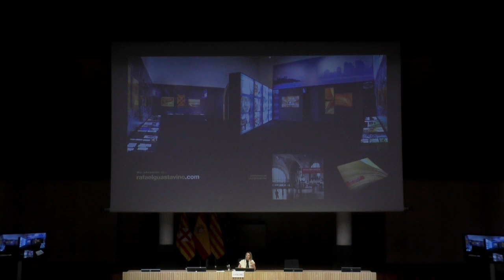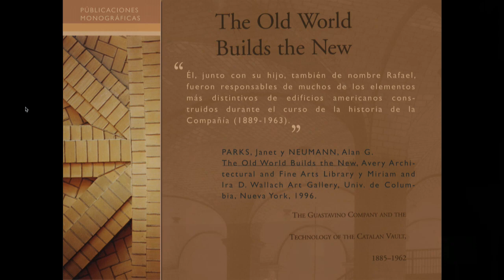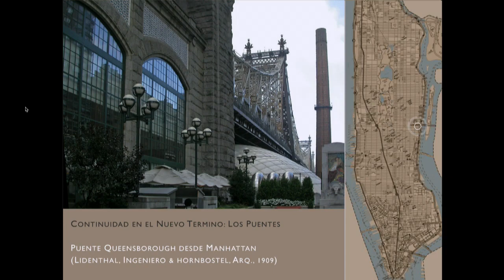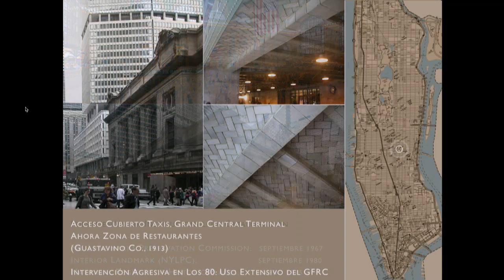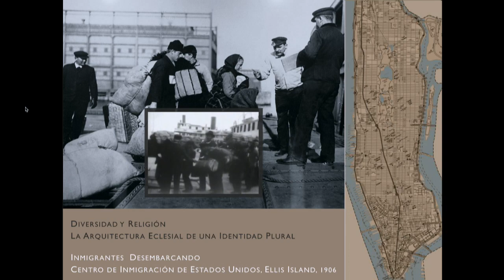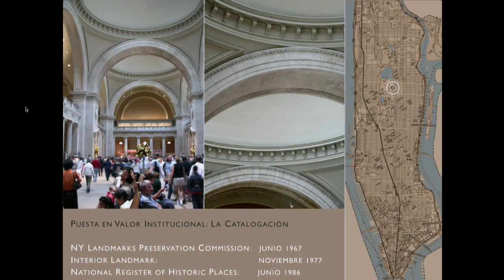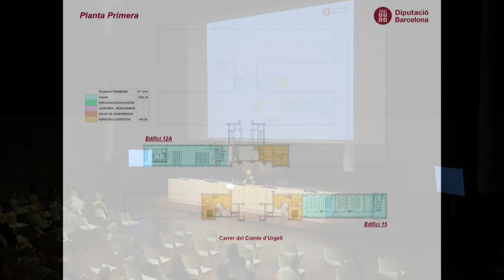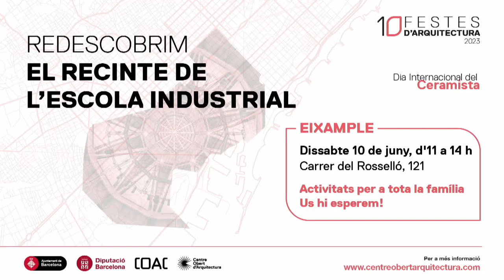Redescobrim el recinte d l'Escola Industrial.